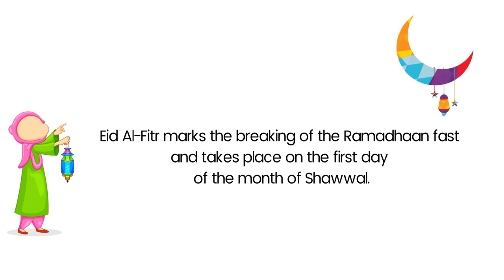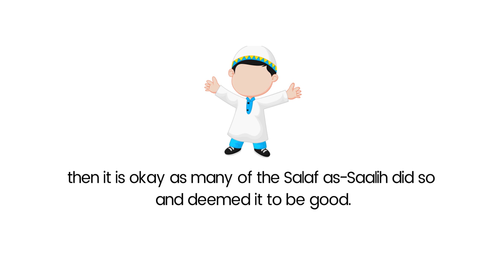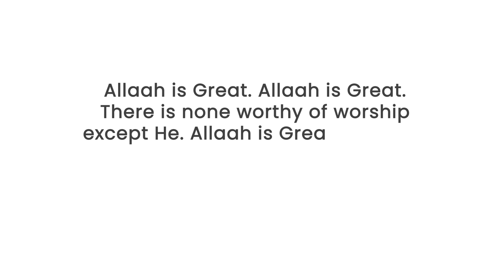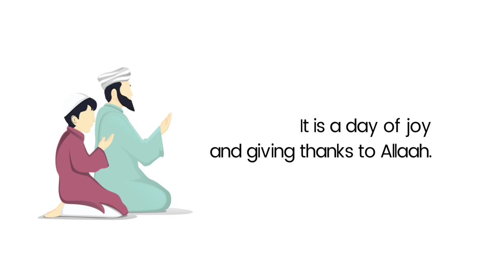Etiquettes of Eid Al-Fitr (10 Things to Know About 'Eid) | Muslim Kids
Etiquettes of ‘Eid Al-Fitr.

Are you curious about some of the practices and rituals Muslims follow on ‘Eid? In this video, you will learn the importance of ‘Eid Al-Fitr and what Muslims do in order to adhere to the Sunnah of the Prophet Muhammad (sal Allaahu ‘alayhi wa salaam)  in their preparation for (and enjoying) the day of ‘Eid.

LINKS:
We used the following sources for the information presented in this video:

Brief word on celebrating Eid Al-Fitr after the Fasting of Ramadān: Islam 3.8